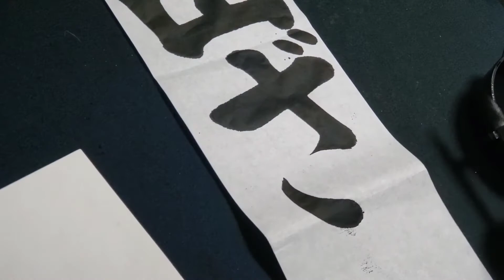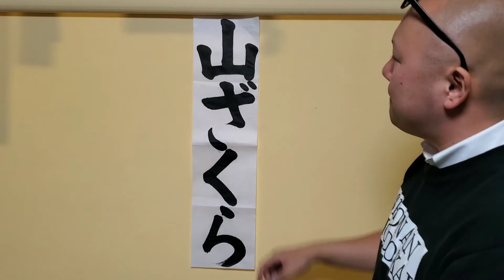習字、書道、書き初めのお手本 『山ざくら』 湘南書道会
書初めや展覧会出展のサイズ
『八つ切り』（たて68ｃｍ×よこ17ｃｍ）
に『山ざくら』と書いてみました！

小学校4年生の課題として採用している言葉です！！

筆・・・兼毛筆　　（長栄堂）

紙・・・ごめんわかんない！多分学生用の全紙をカットしたものです！！

墨・・・墨運堂　墨の精

湘南書道会　横浜市栄区上郷教室

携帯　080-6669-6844